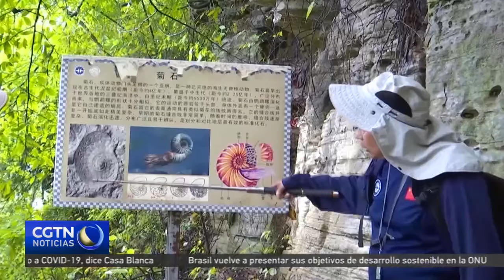Descubierto un yacimiento de fósiles del Triásico Temprano en Guizhou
Un yacimiento de fósiles del Triásico Temprano -época en la que empezaron a surgir los dinosaurios- fue descubierto recientemente en la provincia suroccidental china de Guizhou. Contiene una rica y completa colección de antiguos fósiles biológicos marinos, que datan de hace unos 251 millones de años.